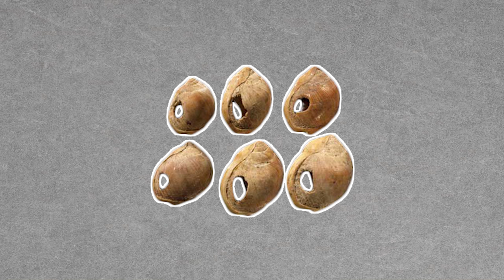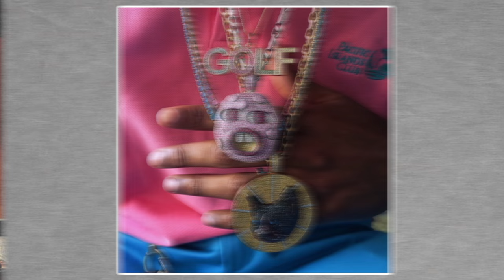The Greatest Chains in Hip Hop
Some of the most amazing pieces of jewelry can be found around the necks of successful hip hop artists. These chains and pendants are true works of art, done by some of the most famous jewelers in the world. In this video, Natalie the gemologist talks about these designers and the incredible pendants they've created.